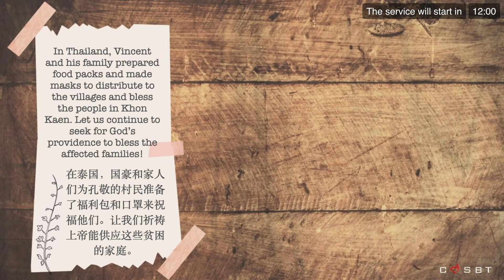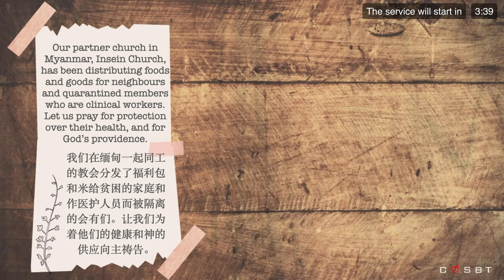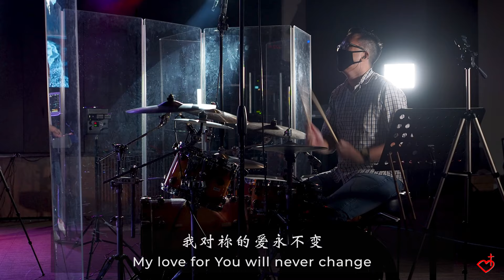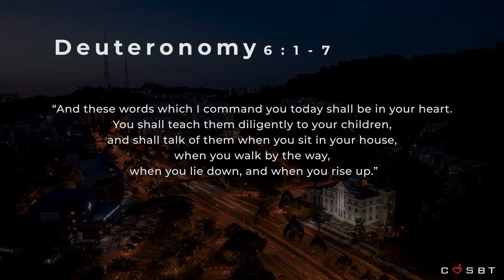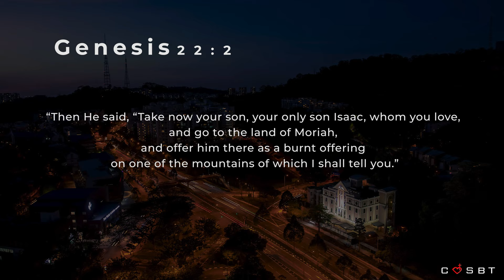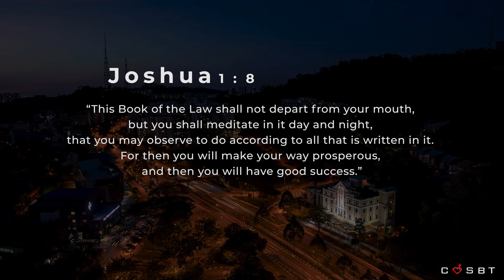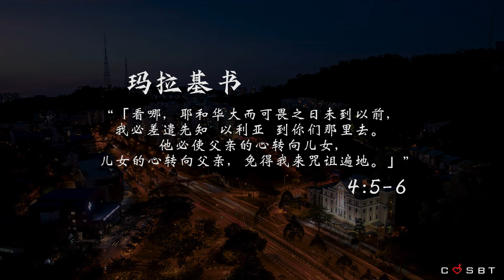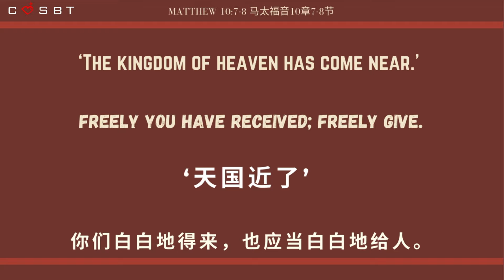𝗧𝗛𝗘 𝗙𝗔𝗧𝗛𝗘𝗥'𝗦 𝗟𝗢𝗩𝗘 父亲的爱 | Ps Song 宋牧师 // 2020-06-21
𝗧𝗛𝗘 𝗙𝗔𝗧𝗛𝗘𝗥'𝗦 𝗟𝗢𝗩𝗘 父亲的爱
𝗖𝗢𝗦𝗕𝗧 𝗪𝗢𝗥𝗦𝗛𝗜𝗣 𝗦𝗘𝗥𝗩𝗜𝗖𝗘 线上崇拜聚会 // 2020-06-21
Happy Father’s Day! 父亲节快乐！

This week, we want to thank and honour all fathers. The role that they hold in each of their own family cannot be more distinguished.
这我们，我们要感谢并尊荣所有的父亲，因他们在各自家中所扮演的角色是极为显著的。

Pastor Song has prepared a message on the “Father’s Love”, which includes lessons that are relevant to everyone regardless of age and role in your family. He will also be sharing about what he would do differently as a father if he could go back 30 years in time.
宋牧师本周将向全会众各个年龄层分享何谓“父亲的爱”。如果时光倒流30年，他会做些什么不同的事来教养孩子们！

// 𝗗𝗢𝗪𝗡𝗟𝗢𝗔𝗗𝗦 下载 //
40 Day Blessings in the Family Prayer Booklet
四十天家有祝福祷告手册

// 𝗧𝗛𝗘 𝗧𝗘𝗔𝗠 //
Pastor(s) 牧师 - Pastor Song Meng Liang
Interpreter 翻译员 - Deacon Chen Jer Yaw
Worship Leader(s) 领诗- Gary Teo
Keyboardist 键盘手 - Olivia Koh
Guitarist 吉他手 - Morris Kong
Drummer 鼓手 - Reuben Ho
Media Team 媒体团 - Wong Jin Yong

//𝗖𝗢𝗣𝗬𝗥𝗜𝗚𝗛𝗧 𝗜𝗡𝗙𝗢𝗥𝗠𝗔𝗧𝗜𝗢𝗡//
𝗣𝗥𝗘 𝗦𝗘𝗥𝗩𝗜𝗖𝗘 𝗦𝗢𝗨𝗡𝗗𝗧𝗥𝗔𝗖𝗞
Song Title 曲名: 父的宴席
詞曲 江庭宜、曹之懿、曾晨恩、蔣孟平

Song Title 曲名: Awake My Soul
Words and Music by Brooke Ligertwood

Song Title 曲名: Worthy of it all
Words and Music by David Brymer and Ryan Hall

𝗪𝗢𝗥𝗦𝗛𝗜𝗣 𝗦𝗘𝗧𝗟𝗜𝗦𝗧
Song Title 曲名：我對祢的愛永不變 My Love For You Will Never Change
詞：萬美蘭 Marlene Wan

Song Title 曲名：Pray
Songwriters: Ben Cantelon, Nick Herbert & Tim Hughes

Song Title 曲名: 新的異象，新的方向 Give Us Vision
曲: 游智婷 Sandy Yu  詞: 鄭懋柔 Tiffany M. Cheng

Song Title 曲名: The Blessing

𝗪𝗢𝗥𝗦𝗛𝗜𝗣 Chinese LYRICS with HAN YU PIN YIN
Song Title: 我對祢的愛永不變 My Love For You Will Never Change
[Verse]
祢开了我的耳我的眼
ni kai liao wo de er wo de yan
我的嘴将称颂祢到永远
wo de zui jiang cheng song ni dao yong yuan
祢的意念高过我的思想
ni de yi nian gao guo wo de si xiang
如同天高过地
ru tong tian gao guo di

[Chorus]
全地都要来赞美祢
quan di dou yao lai zan mei ni
我跪拜祢面前称颂祢
wo gui bai ni mian qian cheng song ni
山虽动摇 地虽改变
shan sui dong yao di sui gai bian
我对祢的爱永不变
wo dui ni de ai yong bu bian

SONG: 新的異象，新的方向 Give Us Vision
[Verse]
有敬拜的声音发出
you jing bai de sheng yin fa chu
从最高的山到海洋深处
cong zui gao de shan dao hai yang shen chu
神的儿女要唱一首新歌
shen de er nu yao chang yi shou xin ge
我们神要做新事
wo men shen yao zuo xin shi
旧的事都已经过去
jiu de shi dou yi jing guo qu
在基督里一切都要更新
zai ji du li yi qie dou yao geng xin
新的眼界　新的异象
xin de yan jie xin de yi xiang
新的故事　新的方向
xin de gu shi xin de fang xiang

[Chorus]
全地都要渴望呼喊
quan di dou yao ke wang hu han
荣耀的主我愿祢来
rong yao de zhu wo yuan ni lai
天要敞开恩膏倾倒下来
tian yao chang kai en gao qin dao xia lai
神国度的荣耀彰显
shen guo du de rong yao zhang xian
圣灵引领看见新的异象
sheng ling ying ling kan jian xin de yi xiang
祢要做新的事在我们中间
ni yao zuo xin de shi zai wo men zhong jian